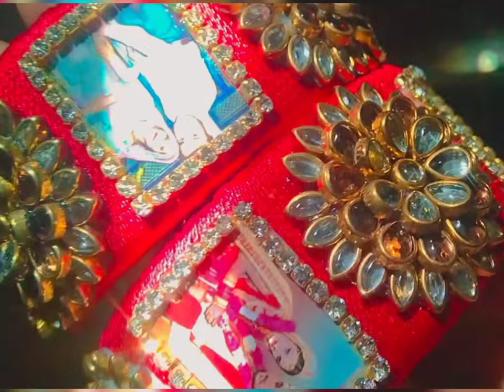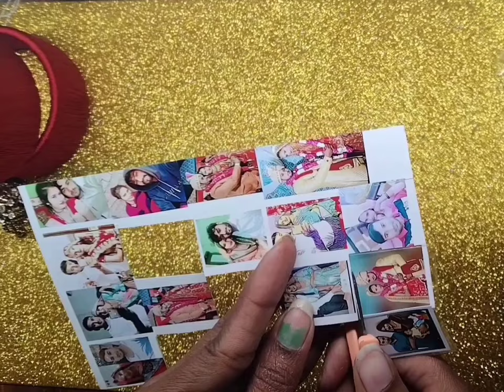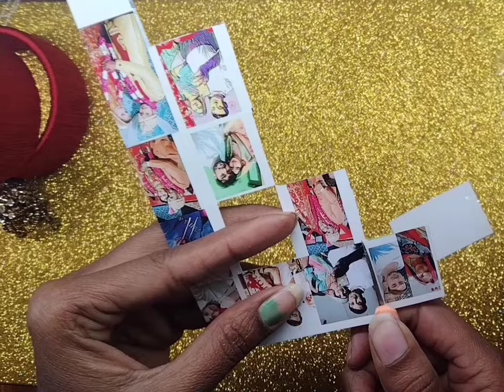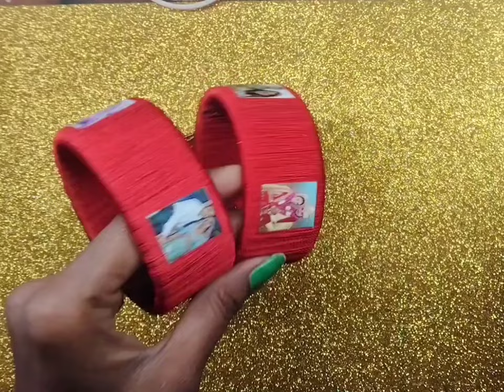Bridal photo bangles making | Diy kundan jewellery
Diy Kundan Kangan | Old bangles reused idea | How to make Trending Bangles
 how to make oxidised jewellery for beginners
handmade jewellery
diy Hand made jwellery
diy handmade kundan jewellery
Diy handmade jewellery
handmade jewellery bangles set
handmade jewellery
jewellery making at home
diy jewelry making for beginners
jewellery making for beginners
oxidised jewellery
oxidised jewellery making at home
diy stone kangan
Diy Kundan jewellery
diy Kundan Kangan making at home
diy oxidised jewellery
new oxidised jewellery
new professional oxidised jewellery
new jewellery making at home
oxidised jewellery
Teej Jwellery review
how to Make ring
how to make bangles at home
oxidised jewellery making
diy jewelry
diy handmade jewellery bangles
Diy Hand made Jewellery
jewellery making channel
latest rakhi making ideas at home
how to make Rakhi at home easy and beautiful
Jewellery making channel
handmade Jewellery making at home
handmade Jewellery making
Bangles making ideas at home
handmade jewellery design
handmade jewellery new collection
new Rajput jewellery design
homemade jewelry set
new traditional jewellery
Rajput hand jewellery
Freindship Day Special Bracelet | Beaded Bracelet
handmade jewellery
how to make handmade jewellery
handmade Jewellery
how to make handmade craft ideas
bracelet making at home
How To Make Simple Beautiful Rakhi
Diy kundan kangan
kundan bangles Making At Home
Jewellery making
jewellery
diy Jewellery
Diy Jewelry
jewellery making Turtial
Jwellery making for beginners
Jewelry making for beginner
how to make jewelry at home
how to make Thered Bangles
kundan Kangan at home
thred bangle
Silk thread bangles
bridal bangles making at home
photo bangle making